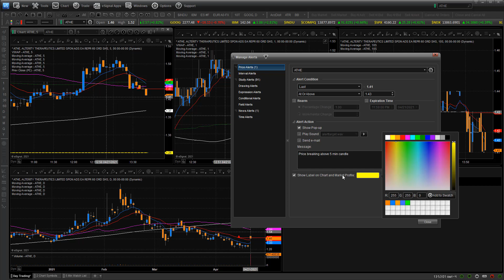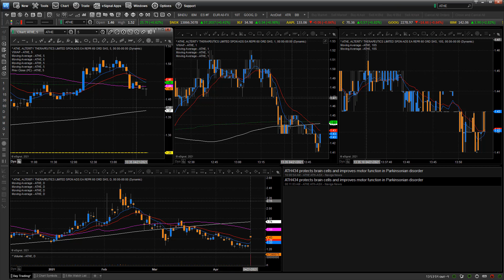How to Create Alerts in eSignal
Watch how to create alerts in eSignal. Read our eSignal review

Join Our Trading Community & Receive:
• Trading Courses
• Trade Rooms
• Live Streaming
• Alerts
• Watch Lists
• Discord Bots & Trading Tools